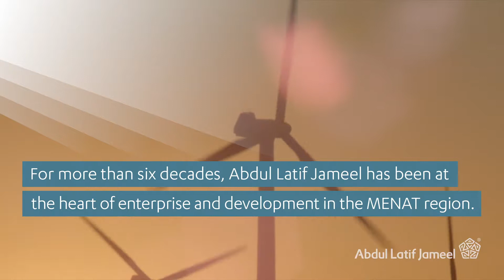WorldCitiesDay2019 - Better City, Better Life.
Cities are the essence of a country’s economy, market and identity. They generate wealth and improve living standards while providing the density, interaction and networks that make us more creative and productive. Today, on World Cities Day 2019, we look at how rapid urbanization is one of the major forces shaping our global economic future. WorldCitiesDay2019. Better City, Better Life.